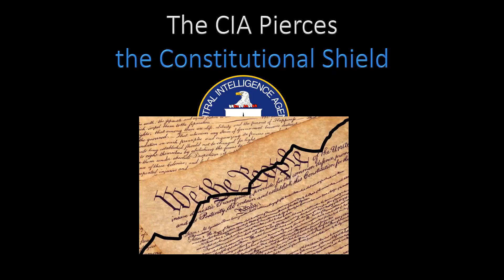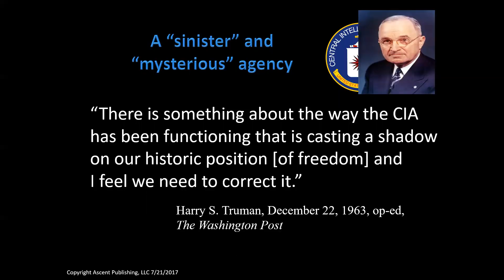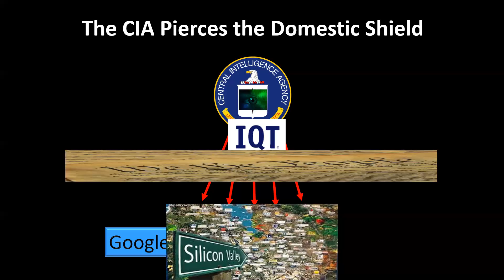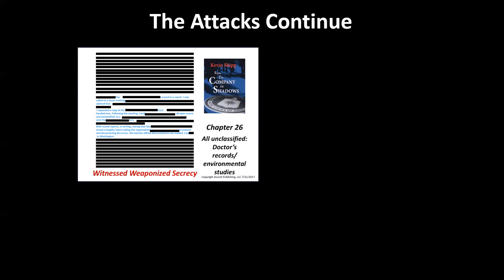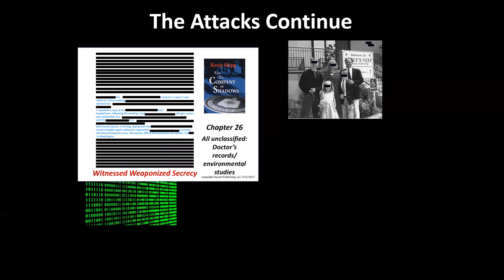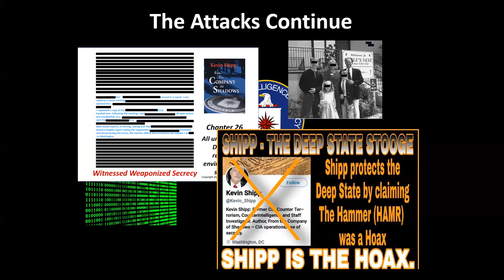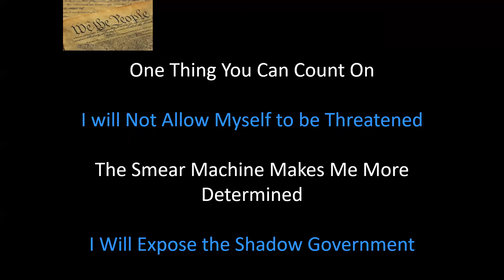Shadow Government Surveils US Citizens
I will be producing several programs that expose the depth of the CIA's surveillance of US citizens.